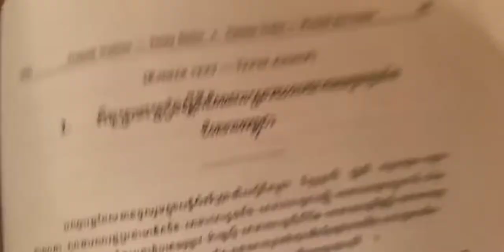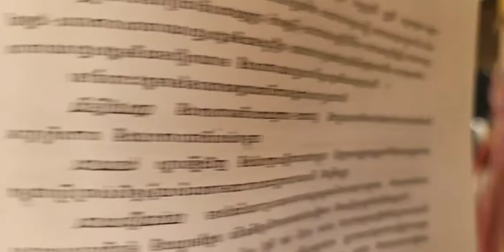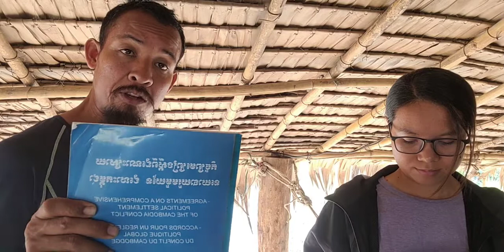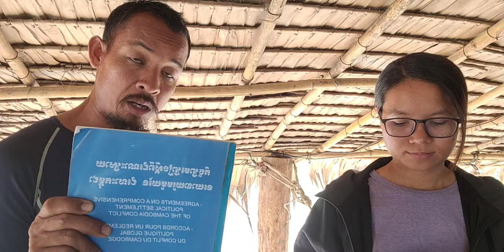អ្វីទៅ ឯកភាពជាតិ? ហេតុអ្វីហត្ថលេខីមកសន្យា ថែរក្សានិងការពារ ឯកភាពជាតិ?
កិច្ចព្រមព្រៀងស្ដីពីដំណោះស្រាយនយោបាយរួមមួយនៃជម្លោះកម្ពុជា
ទំព័រ ១៨១
នាទីអាន
ថ្ងៃ ពុធ ទី ១០ កើត ខែ បុស្ស ឆ្នាំ ឆ្លូវ បញ្ចស័ក ពុទ្ធសករាជ ២៥៦៥ ត្រូវថ្ងៃទី ១២ ខែ មករា ឆ្នាំ ២០២២
សូមទាញយកឯកសារ កិច្ចព្រមព្រៀងនេះតាមរយៈ៖
១. សូមអានឯកសារនេះ ជាភាសាខ្មែរ (ច្បាប់ដើម ជារូបថត)
២.សូមអានឯកសារនេះ ជា ៥ភាសា ឆ្លាស់គ្នា អង់គ្លេស បារាំង ចិន រូស្ស៊ី និង ភាសាខ្មែរ ចាប់ពី ទំពរ័ ២៧ ដល់ ៣០៦ ពី អង្គការសហប្រជាជាតិ៖